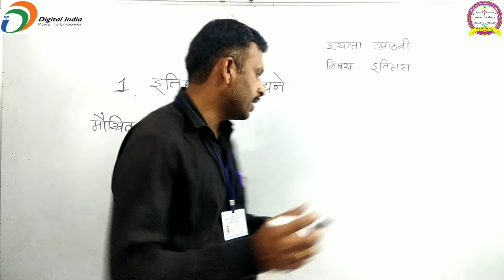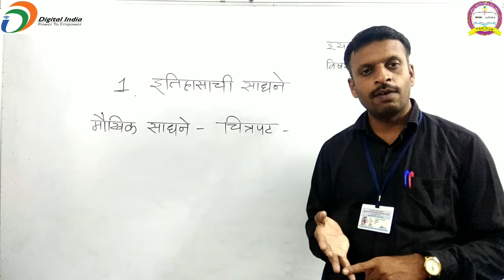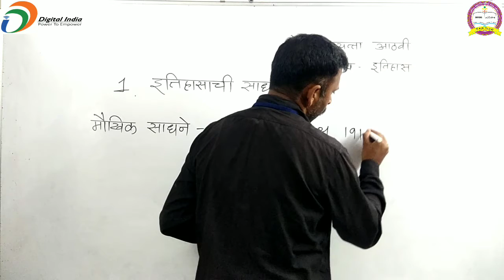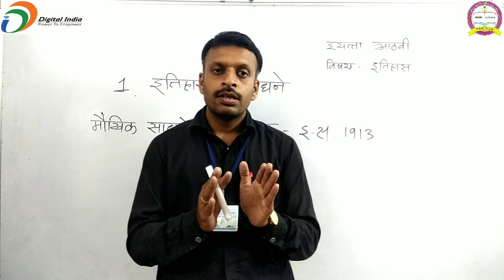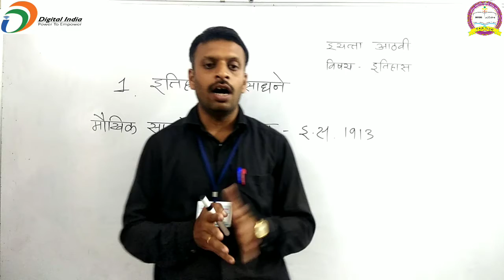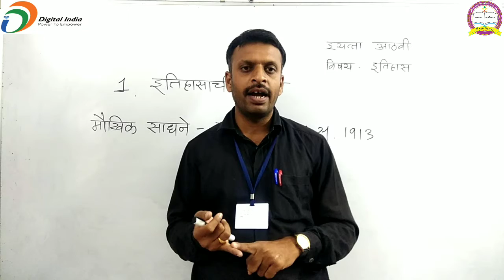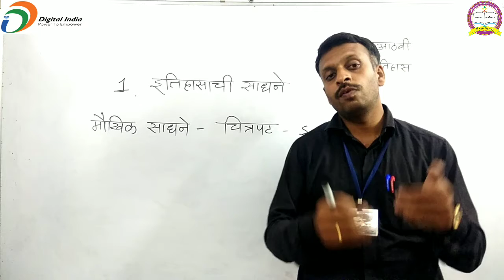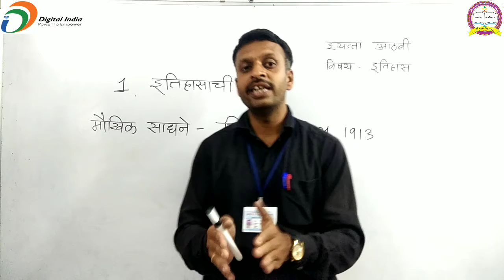आठवी-इतिहास, पाठ(१)इतिहासाची साधने.भाग-7.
तुळजाभवानी माध्यमिक विद्यालय, लातूर.